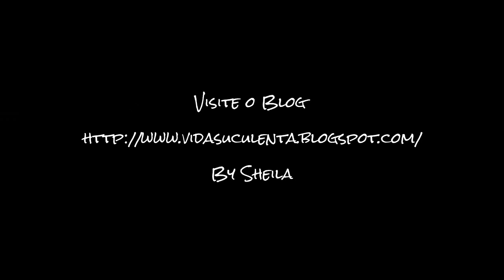Meu Jardim de Cactos e Suculentas - Succulents and Cacti Garden - Outono 2011